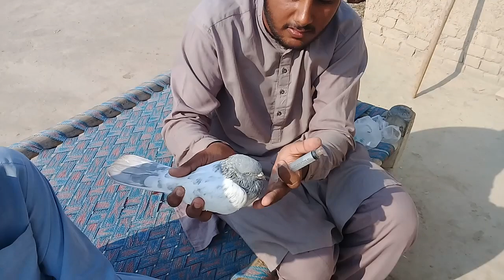Pigeon |Kabuter| infection Treatment